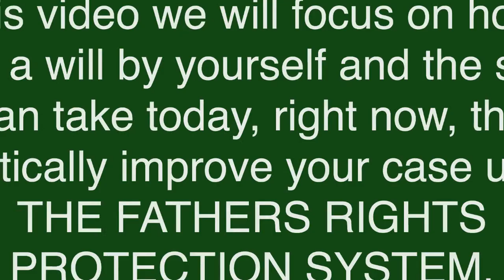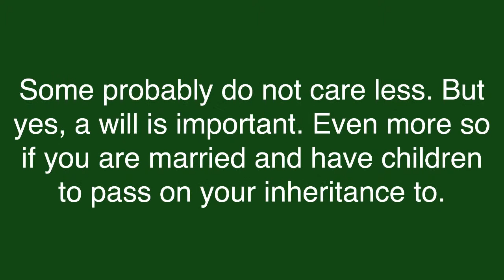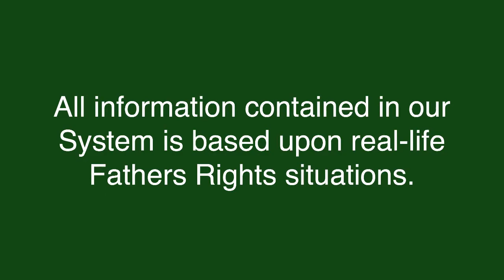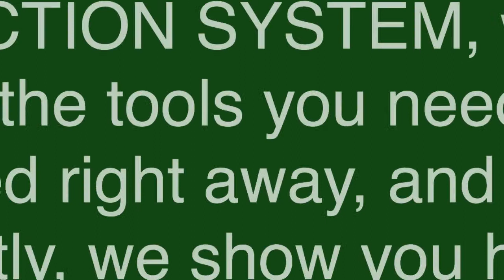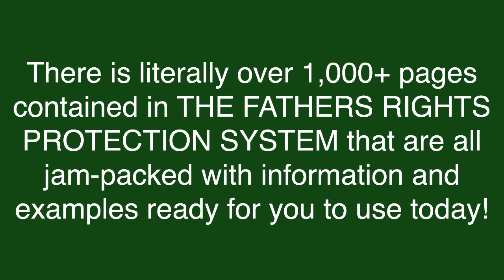How To Write Your Will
to order The Fathers Rights Protection System or The Audio Gold System.

Watch this video to discover the best information on how to write your will that I've found and I personally use. It's amazing and by far the best information on how to write your will out on the market today.